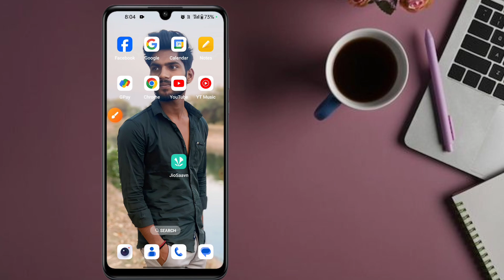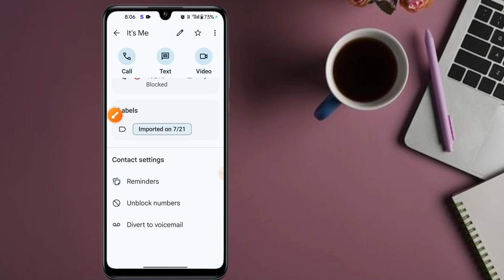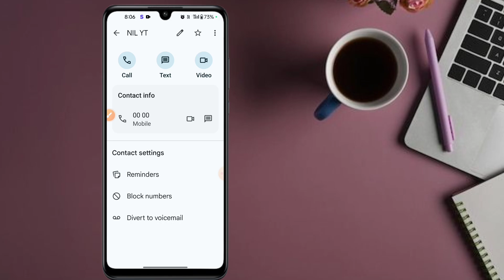Blacklist Number Kaise Nikale|Block Number Unblock Kaise Kare|Blacklist Se Number Kaise Hataye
Hello friends
Mene is video mei Blacklist Number Kaise Nikale|Block Number Unblock Kaise Kare|Blacklist Se Number Kaise Hataye bataya hai

Your Browser